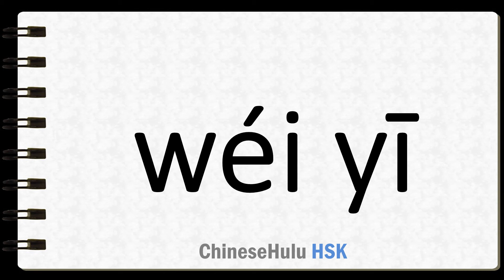How to Say only in HSK Chinese 7